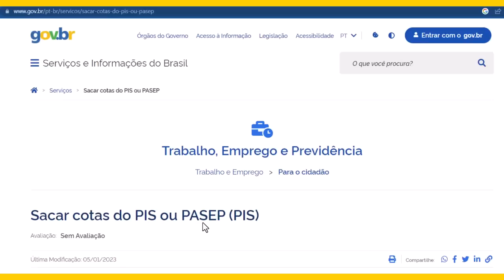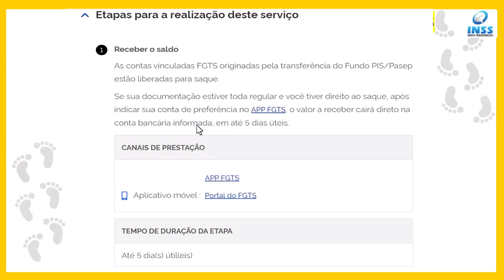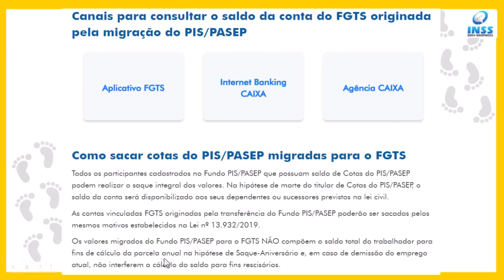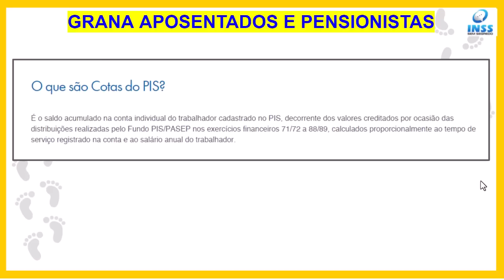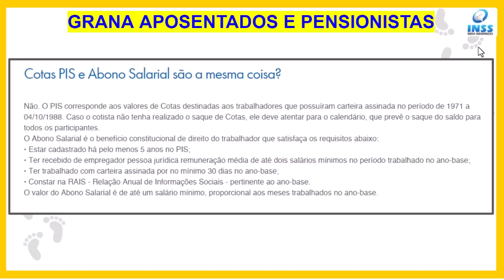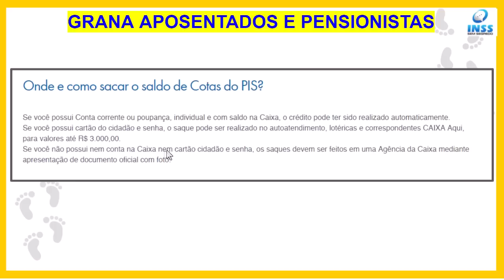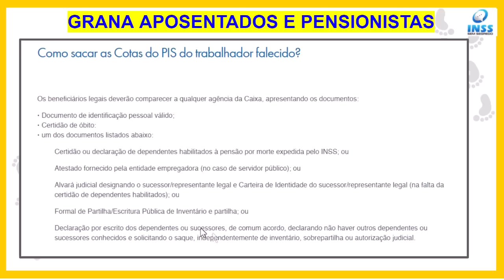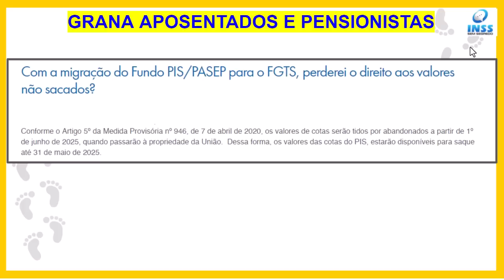URGENTE! GOVERNO FEDERAL EMITE COMUNICADO PRA QUEM TRABALHOU DE 1971 A 1988 - DINHEIRO LIBERADO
Antecipe agora seu saque aniversário do FGTS. Clique aqui:  faz.vc/antecipa/fgts/S8gksn9hcRUYKcAx7?src=Link_descr

No vídeo de hoje você vai saber: Como saber se tenho cotas do PIS para receber? Como consultar cotas do PIS pelo CPF? Quando vai ser liberado a cota do PIS? Quem possui cotas PIS Pasep? Como saber se tenho cotas do Pis-pasep para receber?  Quem trabalhou de carteira assinada entre 1971 a 1988? Como faço para receber o saldo de quotas do PIS?

Onde consultar cotas do PIS Pasep 1971 a 1988? Como posso saber se tenho cotas do Pis-pasep para receber? Como consultar cotas do PIS pelo CPF? Como consultar cotas do PIS de 1971 a 1988 pelo CPF?